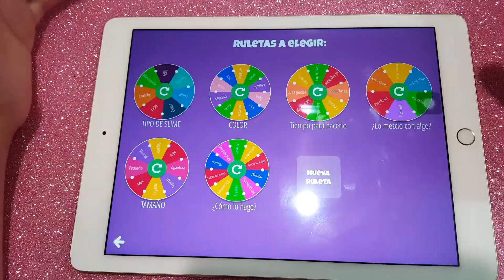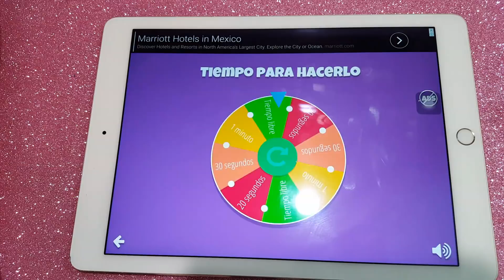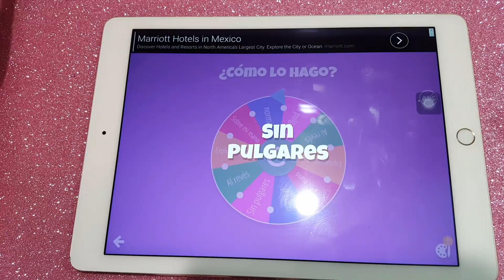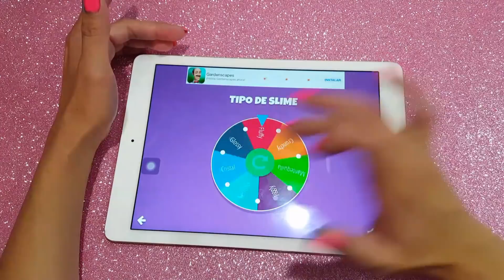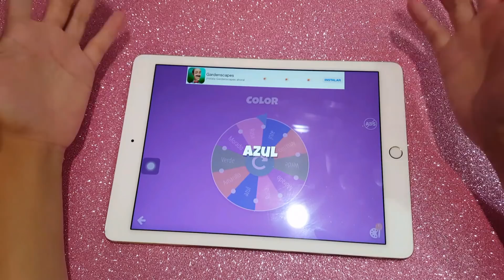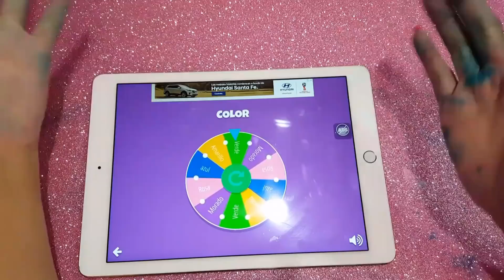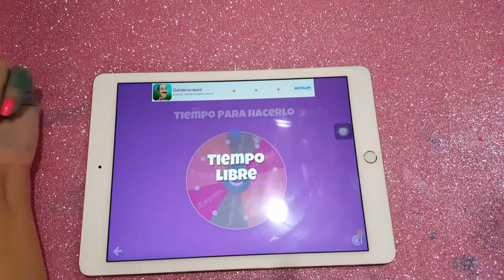Ruleta del SLIME EXTREMA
Hola amiguitos el dia de hoy haremos slime y la ruleta de decisiones nos indicará como hacerlo, la verdad estuvo muy divertido hacer slime con ruleta.